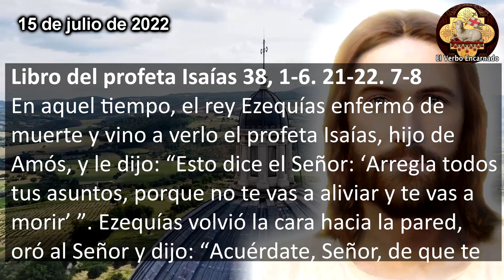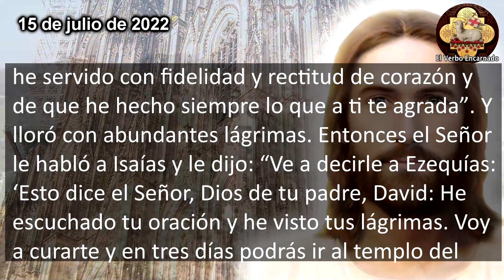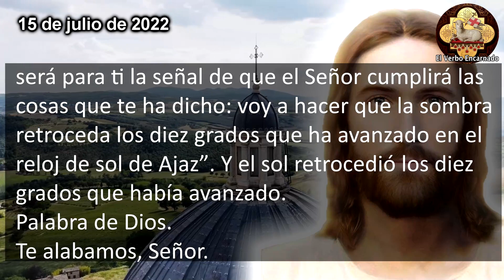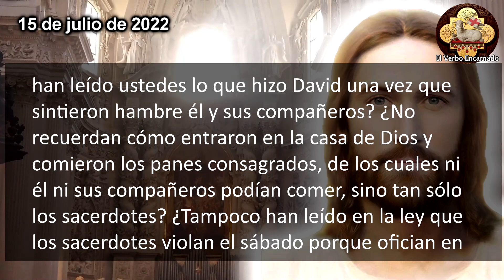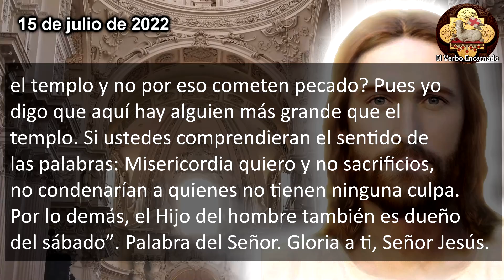Evangelio del día 15 de julio de 2022 Oración Católica Oficial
Escuchemos las lecturas bíblicas y el Evangelio del día de hoy correspondientes a la Misa de hoy, la oracion catolica oficial de la Iglesia, que se leerán en toda la Iglesia Catolica. Escuchemos juntos la Palabra de Dios todos los días por su canal ROSARIO DE HOY. Acompáñanos a reflexionar diariamente las lecturas del antiguo testamento y del nuevo testamento de la Biblia para este viernes 15 de julio de 2022, de la semana XV del Tiempo Ordinario. Hoy escuchemos la reflexión para aprender más de lo que nuestro Señor Jesucristo espera de nosotros.

† Lectura del santo Evangelio según san Mateo (12, 1-8) Gloria a ti, Señor.
Un sábado, atravesaba Jesús por los sembrados. Los discípulos, que iban con él, tenían hambre y se pusieron a arrancar espigas y a comerse los granos. Cuando los fariseos los vieron, le dijeron a Jesús: “Tus discípulos están haciendo algo que no está permitido hacer en sábado”.
Él les contestó: “¿No han leído ustedes lo que hizo David una vez que sintieron hambre él y sus compañeros? ¿No recuerdan cómo entraron en la casa de Dios y comieron los panes consagrados, de los cuales ni él ni sus compañeros podían comer, sino tan sólo los sacerdotes?
¿Tampoco han leído en la ley que los sacerdotes violan el sábado porque ofician en el templo y no por eso cometen pecado? Pues yo digo que aquí hay alguien más grande que el templo.
Si ustedes comprendieran el sentido de las palabras: Misericordia quiero y no sacrificios, no condenarían a quienes no tienen ninguna culpa. Por lo demás, el Hijo del hombre también es dueño del sábado”.

Jesús te habla en el: "Evangelio de hoy 27 Septiembre 2022 Oración Católica Oficial Lecturas Bíblicas"